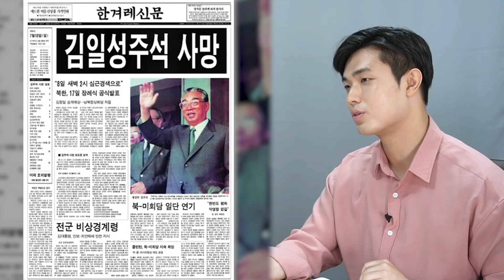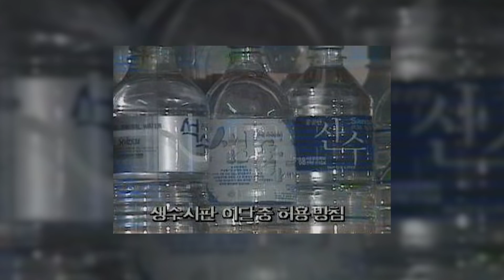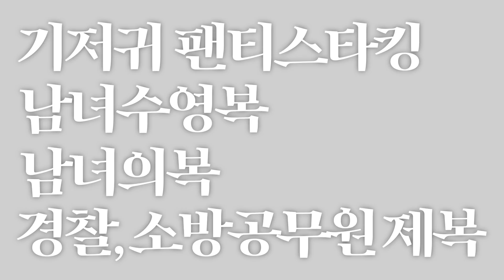채사장이 정리하는 뜨거웠던 시대, 1994년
1994년 주요 늬우스 미리보기

출연 : 채사장, 이독실, 수리PD
총괄 : 분노의 막내작가
편집 : 박예향